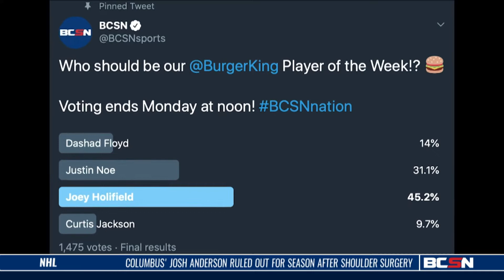Holifield Wins Player of the Week